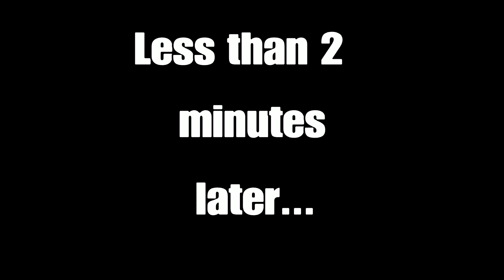R6S funny moments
Rainbow 6 siege funny moments feat TL_Suwaid